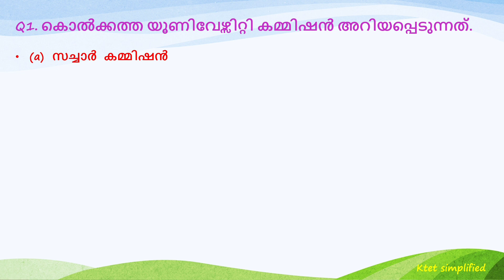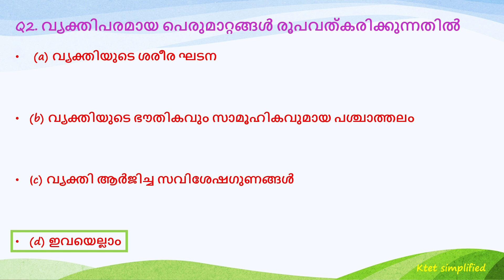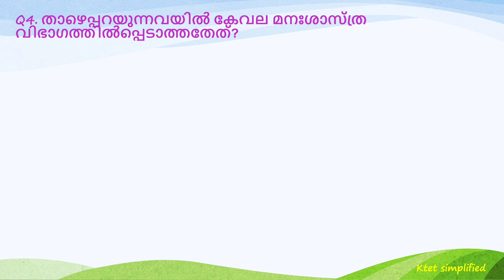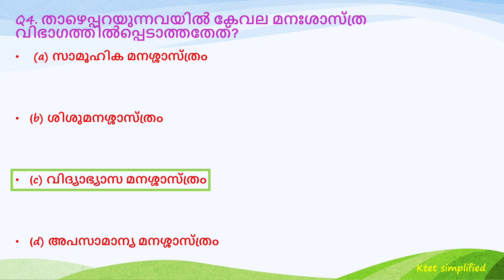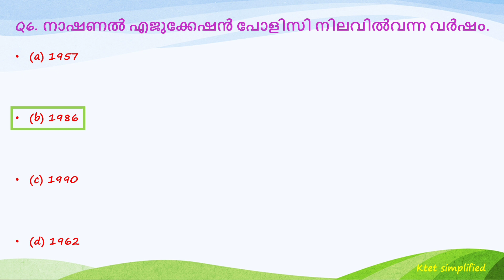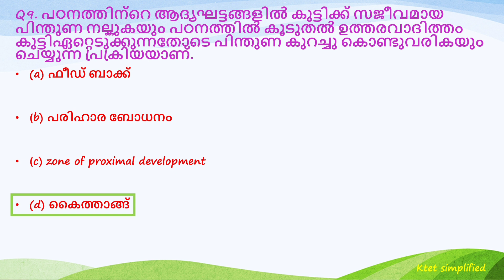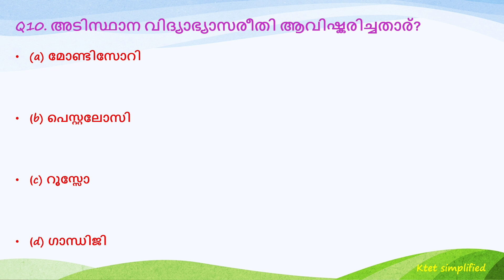KTET PSYCCHOLOGY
this video contains ktet category1 psychology as well as ktet category 1 pedagogy questions.

we have also discussed these below mentioned items in our channel:

KTET Psychology questions & answers
KTET മലയാളം
ktet Psychology mcq
KTET psychology important questions
KTET Evs കെ ടെറ്റ് സൈക്കോളജി
KTET online class Psychology pedagogy
KTET free class KTET Evs classes
KTET Psychology classes on pedagogy
KTET Exam date
KTET Category 1 exam video
KTET Category 2 exam video
KTET Category 4 exam Psychology video
 KTET Exam date published
KTET Pareekshabhavan date released video
KTET Exam new update video